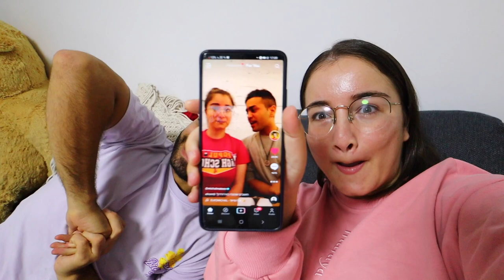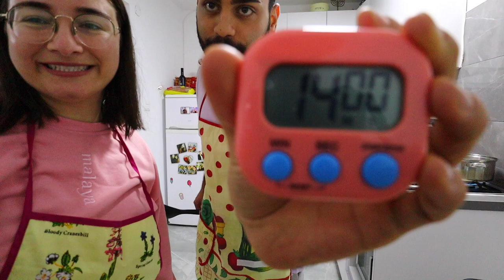הכנו חומוס מושלם!!! *מתכון מיוחד וקל* | מיכל ואלרום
תקראו אותי❤️

*תגיבו שהגעתם מהולוג ;)

*תגיבו לו בסרטון האחרון שהוא העלה: העם דורש עוד סרטון😉

אני מזמינה אתכם להרשם לערוץ, להפעיל את הפעמון כדי לקבל התראה כל פעם כשעולה ולוג חדש ולפרגן בלייק ותגובה- זה ממש עוזר לקדם את הולוג💗

💛אם אתם קוראים את זה תגיבו: ביצה קשה

אוהבת💖
מיכל מצוב